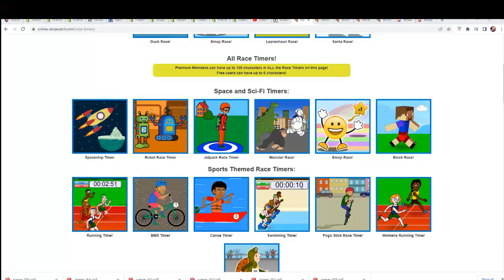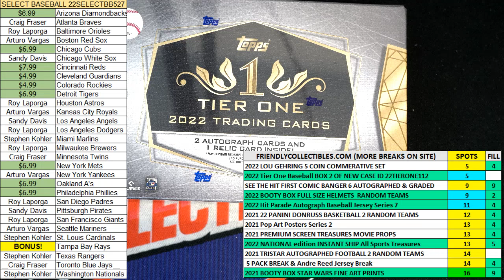2022 Panini Select Baseball Hobby Box FILLER ID 22SELECTBB527